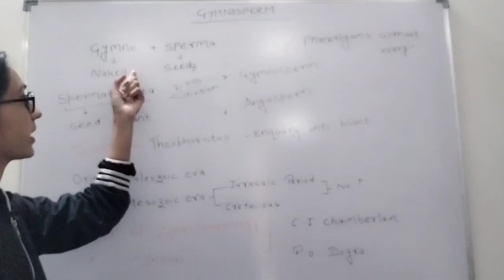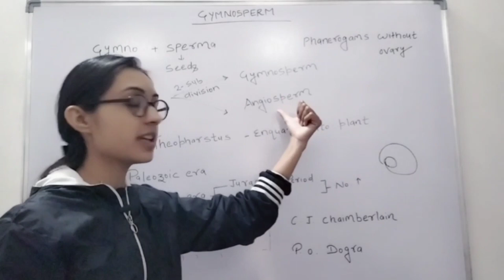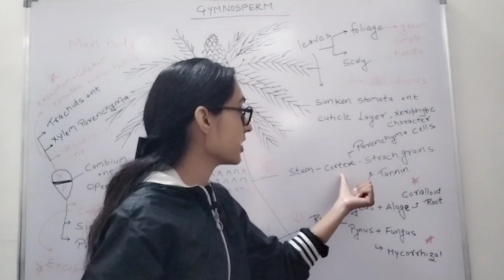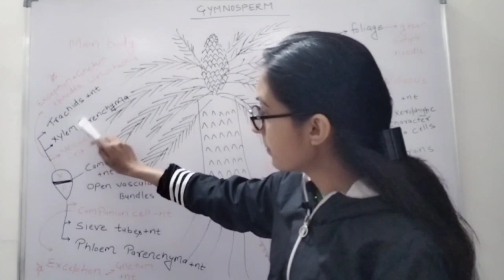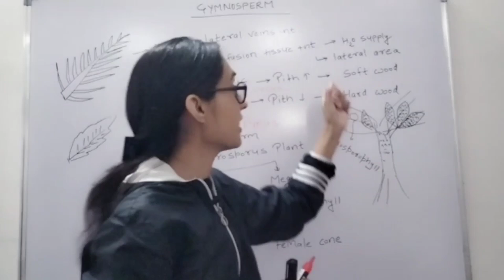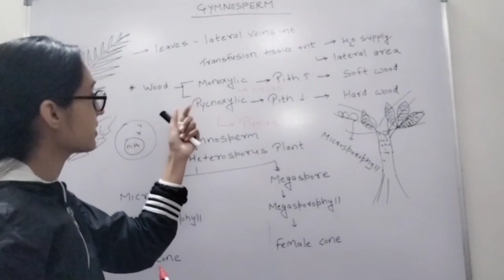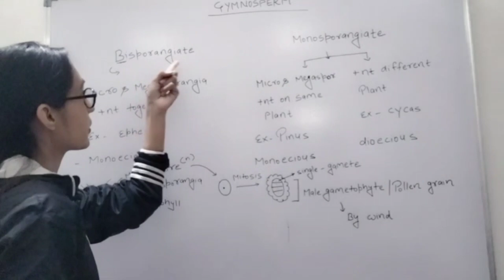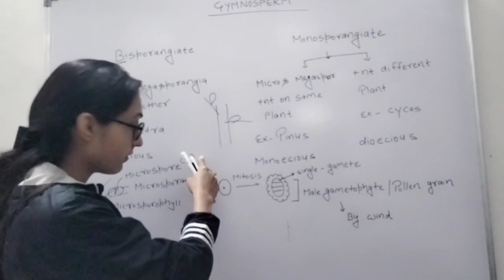PLANT KINGDOM CLASS | GYMNOSPERM L-1 | NEET | ASSISTANT PROFESSOR EXAM | BASIC TO ADVANCE | NCERT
Hello everyone ,

"Unlock the secrets of Gymnosperms in this comprehensive video designed for Assistant Professor Exam and NEET preparation. Join us as we delve into the intricate world of gymnospermous plants, covering essential topics crucial for your exams. Strengthen your botanical knowledge with expert insights, detailed explanations, and exam-focused content. Ace your exams with confidence by mastering Gymnosperms with our dedicated tutorial.